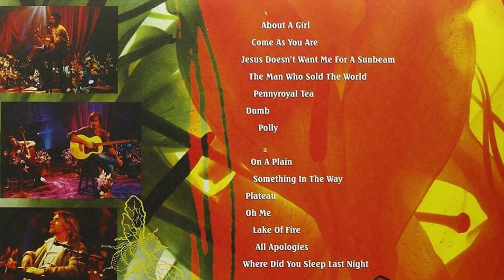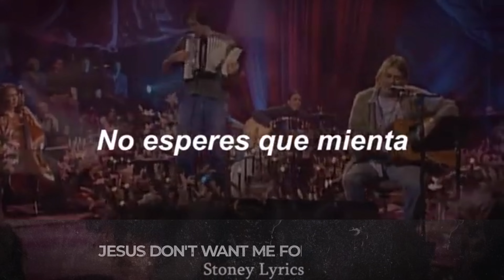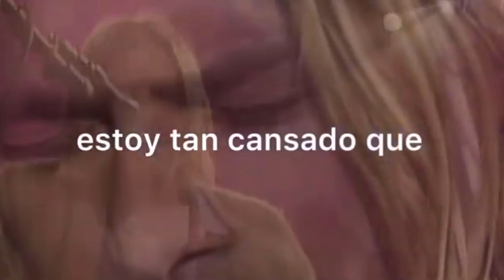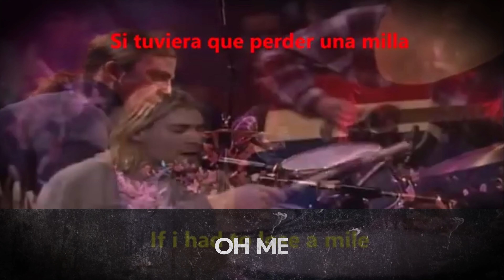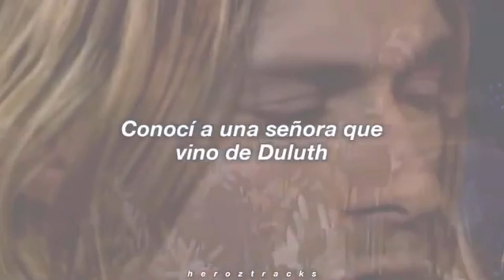🔴NIRVANA-MTV UNPLUGGED IN NEW YORK-1994-30 ANIVERSARIO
Un decorado fúnebre, canciones con mensaje, un formato íntimo, y el aspecto deteriorado de Kurt Cobain, son los ingredientes fundamentales de un concierto para la historia. El MTV Unplugged In New York de Nirvana.